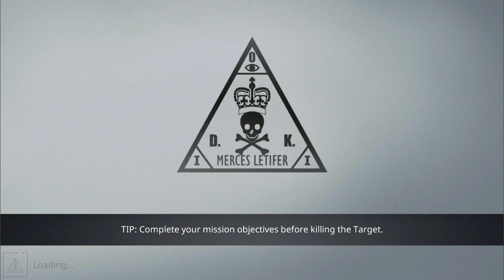Hitman Sniper play it like a BOSS ANDROID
Hitman Sniper play it like a BOSS. Tips, Tricks and strategy. ANDROID 50 FPS.